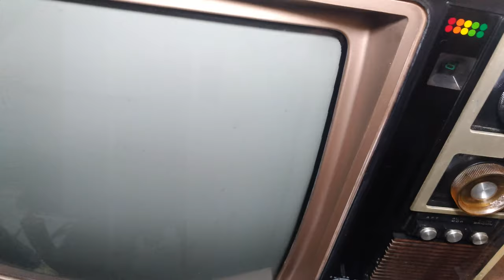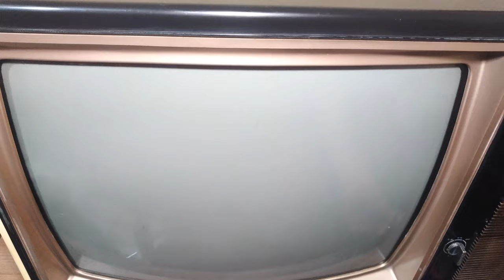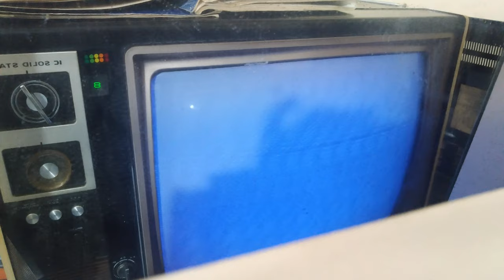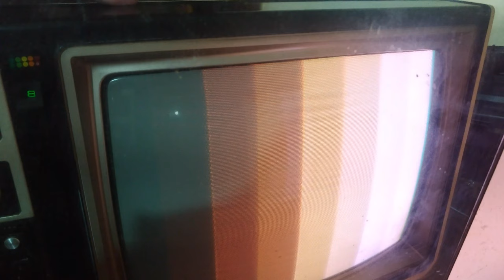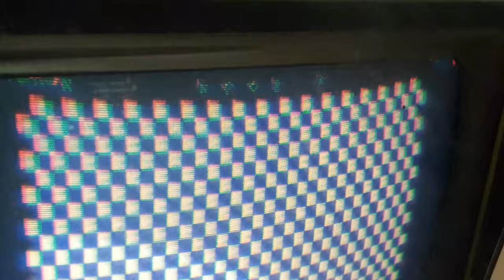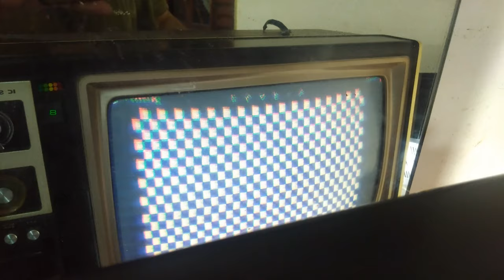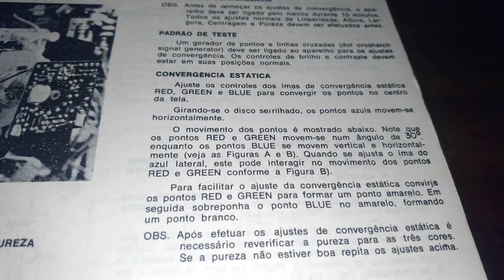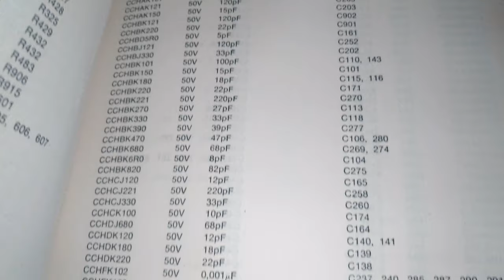[COLEÇÃO] LIGUEI MINHA SANYO 6707 (ANOS 70) DEPOIS DE UM ANO E MEIO *ainda funciona?*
Resolvi assistir uma das televisões de minha coleção e verificar se ainda funciona. O tubo não está muito bom, vamos reguar novamente para ver se é possível melhorar. Vamos espiar como ela está por dentro também!